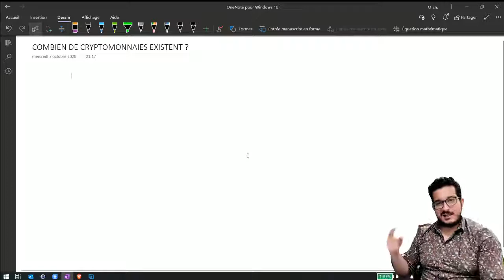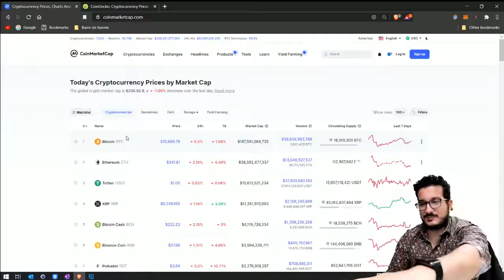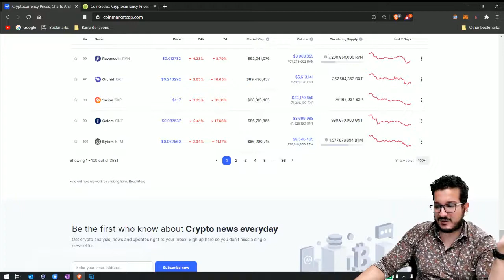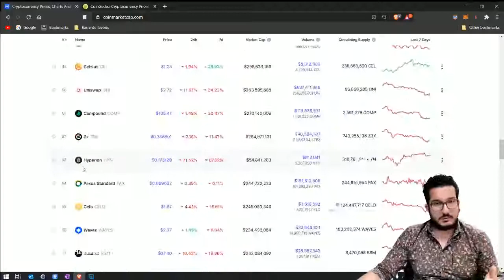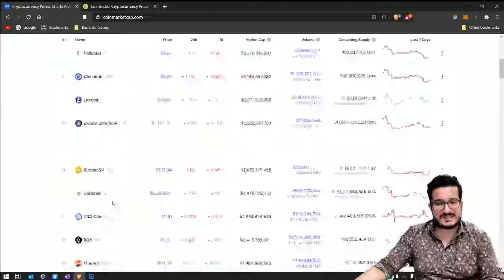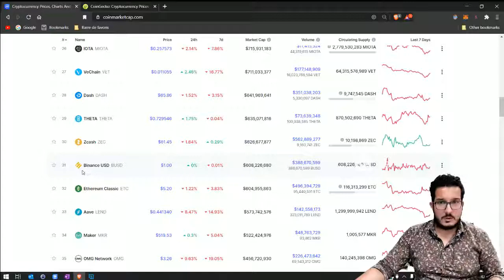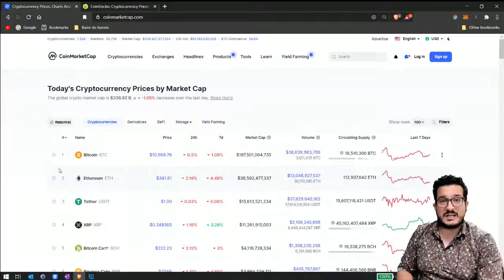COMBIEN DE CRYPTOMONNAIES EXISTENT ?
Combien de cryptomonnaies existent ? Quelle différence entre les leaders et ceux dans la fin de la liste ? Découvrez vous-même !

⏰TIMESTAMPS :
Introduction- 0:00
Début de la session - 0:08
Clôture de la session - 08:34

Combien de crypto
Crypto débutant
Comprendre la cryptomonnaie
Crypto débutant
Cryptomonnaie débutant

dApp Coding Youtube Channel
dApp Coding by Othmane Ennasri